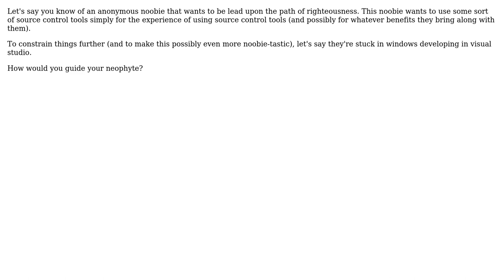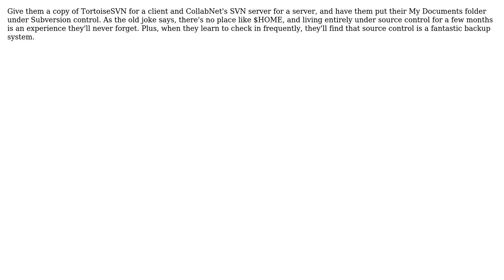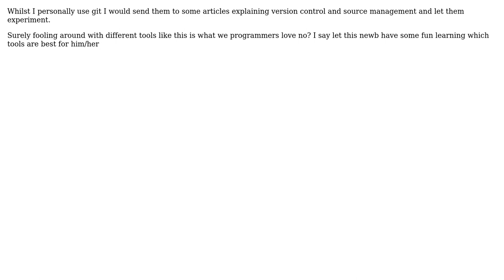Software Engineering: Noobie wants to use source control, how would you guide them? (6 Solutions!!)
Software Engineering: Noobie wants to use source control, how would you guide them?

With thanks & praise to God, and with thanks to the many people who have made this project possible! | Content (except music & images) licensed under CC BY-SA | Music | Images & others | With thanks to user Toby user Ross Patterson user Rook user MushinNoShin user Greg Buehler user glenatron user Brian user Brian Carlton and the Stack Exchange Network Trademarks are property of their respective owners. You are responsible for your own actions.